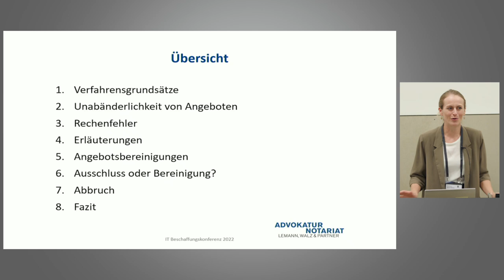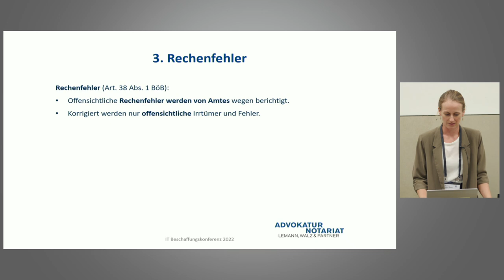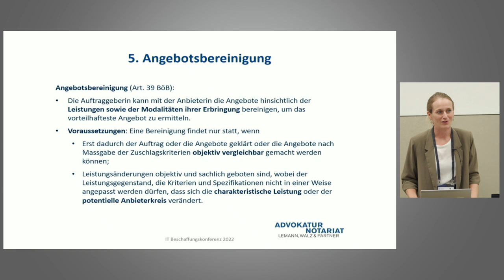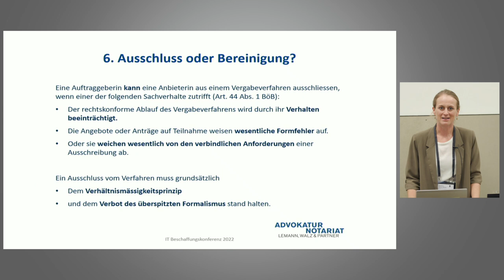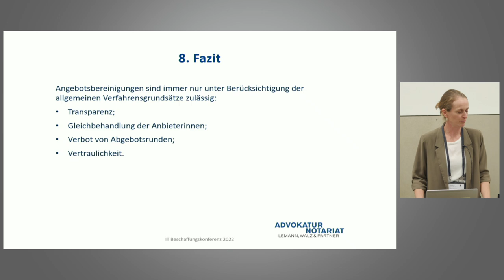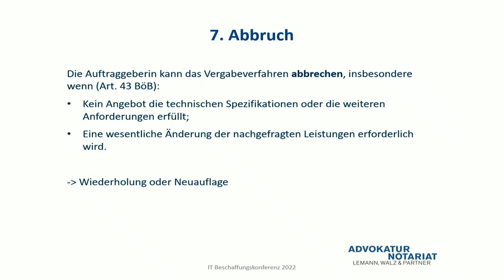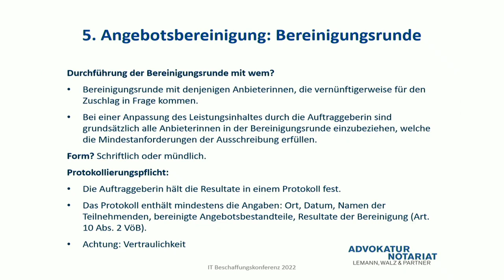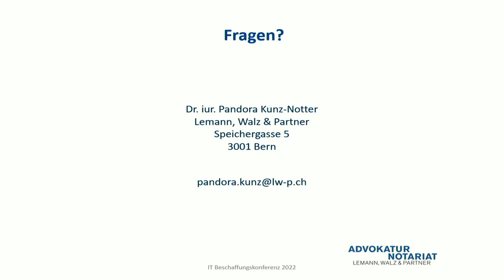Möglichkeiten und Grenzen von Angebotsänderungen | Dr. iur. Pandora Kunz-Notter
Grundsätzlich gilt das Prinzip der Unveränderbarkeit der Angebote nach deren Einreichung bei der Vergabebehörde. In der Praxis sind aber manchmal Änderungen von Angeboten nötig, insbesondere um die verschiedenen Angebote miteinander vergleichen zu können. Die Auftraggeberin kann daher von den Anbieterinnen verlangen, dass sie ihre Angebote erläutern. Oder sie kann mit den Anbieterinnen die Angebote hinsichtlich der Leistungen sowie der Modalitäten ihrer Erbringung bereinigen. Was hat die Auftraggeberin dabei zu beachten? Unter welchen Voraussetzungen sind Kontakte und Gespräche mit den Anbieterinnen erlaubt? Sind nachträgliche Preisanpassungen möglich? Dieses Referat zeigt die Möglichkeiten und Grenzen von zulässigen Angebotsänderungen auf.